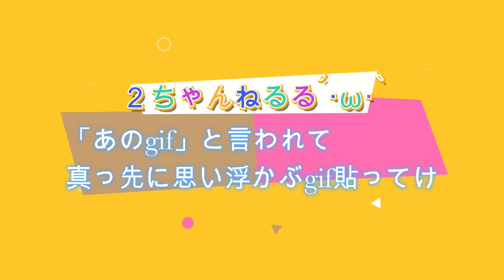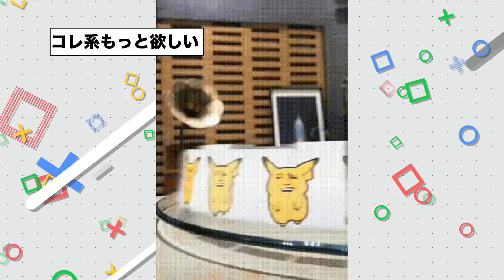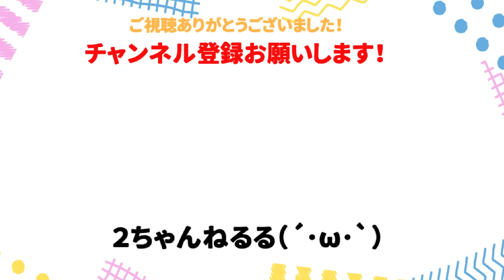【2ch面白いスレ】「あのgif」と言われて 真っ先に思い浮かぶgif貼ってけ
今回は「あのgif」と言われて 真っ先に思い浮かぶgif貼ってけを紹介しました！

2ch,5chの面白いスレを探してまとめています！

◆2ちゃんねるる٩( 'ω' )و【ゲーム系スレ専門】チャンネルもあるのでそちらもよろしくお願いします！